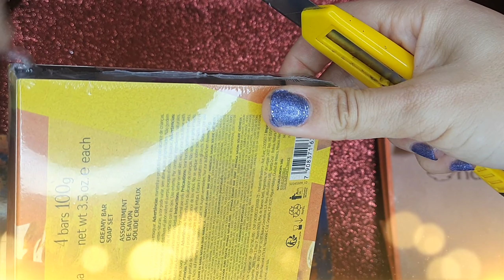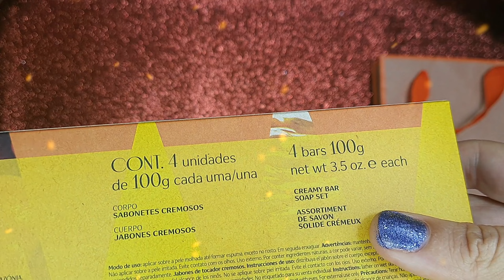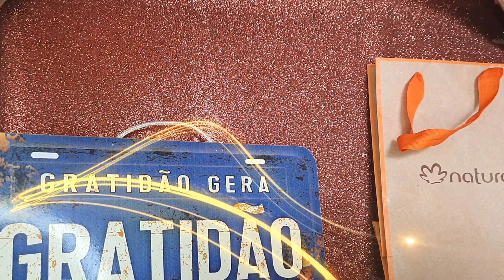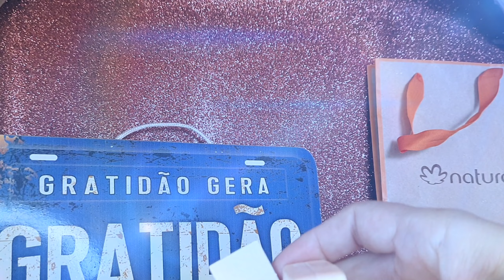🎁 NATURA CICLO 07 DIA DAS MÃES VITRINE NATURA - PRESENTE SABOARIA EKOS 2022 - PREÇOS E DETALHES 🎁